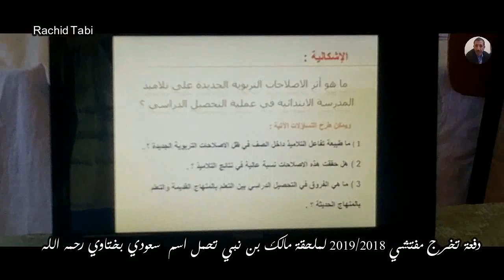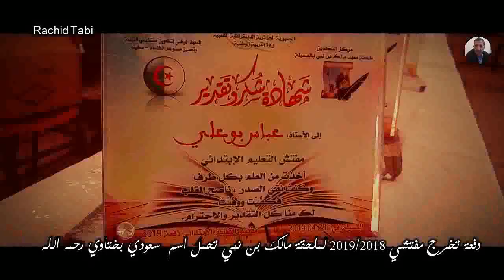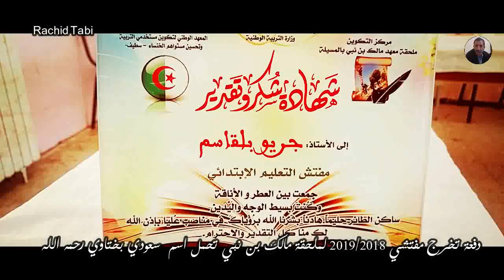دفعة المفتش سعودي بختاوي رحمه الله : دفعة مفتشي التعليم الابتدائي 2019 ملحقة مالك بن نبي بالمسيلة